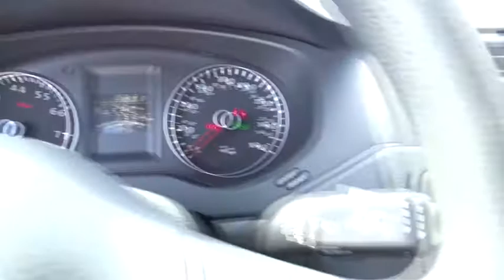2014 Volkswagen Jetta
2014 Volkswagen Jetta
Gunther Volkswagen:
2014 Volkswagen Jetta 1.8T SE wNav - Stock#: U012708A - VIN#: 3VWD07AJ9EM232762

Gunther VW
1680 South State Road 7

Meet our stunning 2014 Volkswagen Jetta SE sedan brought to you in an attractive Candy White finish. Under the hood of this Jetta is a spirited 1.8 Liter 4 Cylinder that offers 170hp on demand plus offers an impressive 36mpg proving that fun doesn't have to cost you at the pump. This Front Wheel Drive power is harnessed with smooth shifting 6 Speed Automatic that adds a sports car feel to a sedan. Agile suspension, powerful brakes, and a feeling of flat out fun best describe this Jetta. Ownership is incredible and the VW supplied smile can't be beat and is a solid choice.   Open the door and surround yourself with very roomy interior featuring top notch materials. Comfortable V-Tex leatherette seating and all the logical amenities make for exciting ownership. Power windows, key-less entry, climate control, along with an awesome audio system w/media interface make this Jetta SE the one to have.   Safety features on this machine are amazing. Six airbags, Intelligent Crash Response System, ABS w/Electronic Stability Control help prevent over-steer or under-steer during panic moves. It's time in life for and early reward. Life is short, smile a little more and Jetta is always priced right.